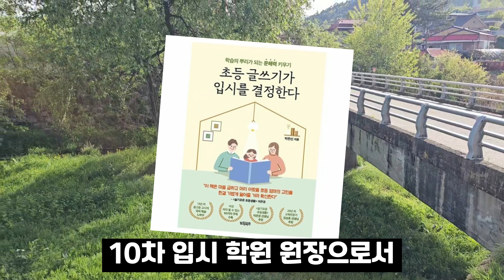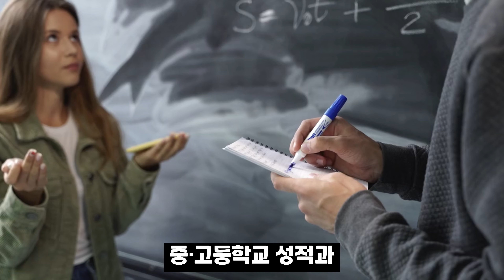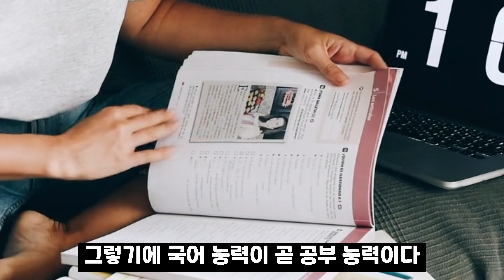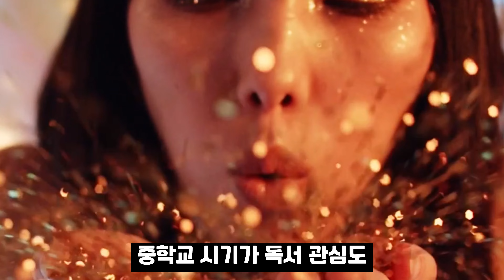공부 능력의 시작l공부에도 골든타임이 있다. 병달이 성공일기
병달이 성공일기

vol.5

지은이 : 박은선

"초등 글쓰기가 입시를 결정한다."

공부 능력은 무엇으로 결정 되는가.